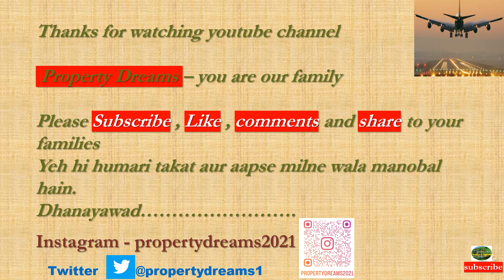|YEIDA NEW RESIDENTIAL PLOT SCHEME| PRICE STARTS 8 LAKHS|JEWAR|YAMUNA AUTHORITY| GREATER NOIDA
up development
village compensation
allotment rules
300 meter yamuna authority plots,
Yeida New Residential Plots Scheme RPS07/2033 | Sector-16 & 17 | How To Apply?
Yamuna Expressway Authority Residential Scheme 2023
New Residential plots scheme 2023 yeida city
Yamuna plots scheme 2023
yeida new allotment 2023
yamuna expressway authority plots new scheme 2023
how to apply for yeida plots new scheme 2023
new allotment foam kaise fill kare
yeida city new allotment
how to apply for new allotment
yamuna expressway authority 2023 new allotment
yamuna expressway industrial development authority 2023
yamuna expressway authority plots 2023
jewar airport latest 2022
sector 16 & 17  yamuna expressway plots scheme 2023
yamuna expressway authority plots scheme 2023
latest news jewar airport 2023
sector 17 yamuna expressway plots
yeida authority plots scheme
yamuna expressway authority residential plots
yamuna expressway residential plots scheme
residential plots scheme sector 16
jewar airport residential plots 2023
sds nri township plots price
latest jewar airport news 2023
yeida industrial plot scheme 2023
yamuna expressway sector 18 & 20 plots price
latest news of jewar international airport
jewar international airport latest news 2023